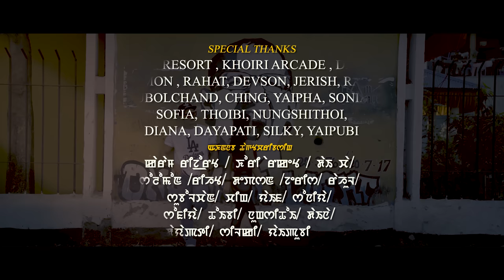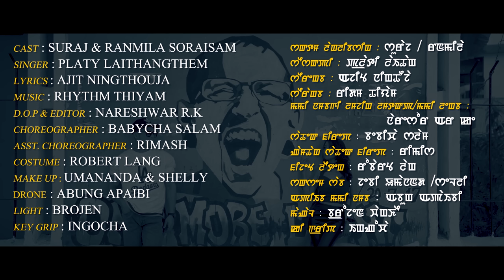Nawa Loubide || Suraj & Ranmila || Platy || Official Music Video Release 2022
Fantasy Film Production

" Nawa Loubide "

Cast : Suraj & Ranmila

Singer : Platy Laithangbam

Lyrics : Ajit Ningthouja

Light : Brojen

Trolly : Ingocha

Costume : Robert Lang

Make Up : JB Umananda & Jelly

Drone : Abung Apaibi

Choreographer : Babycha Salam

Asst. Choreographer : Rimash

DOP & Editor : Nareshwar RK

Producer & Director : Michael Huidrom

Special Thanks :

Karam Resort
Khoiri Arcade
Dai Cha
Solomon
Rahat
Devson
Jerish
Rahul
Subolchand
Ching
Yaipha
Sonia
Sofia
Thoibi
Nungshithoi
Diana
Dayapati
Silky
Yaipubi